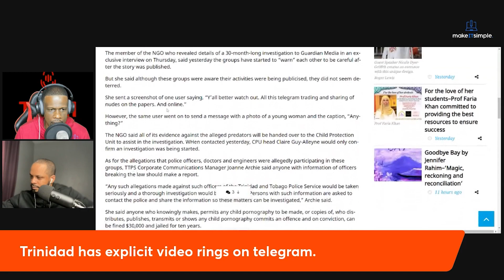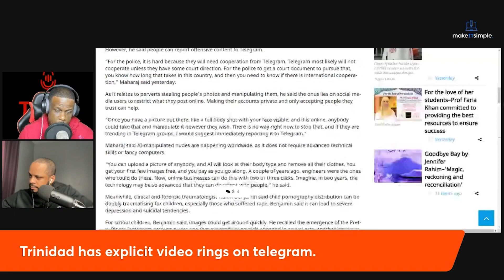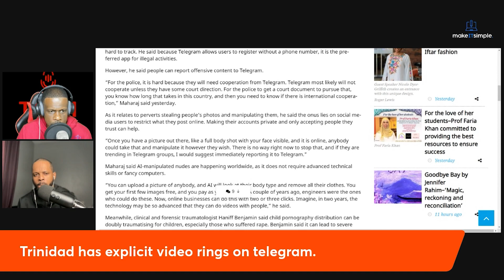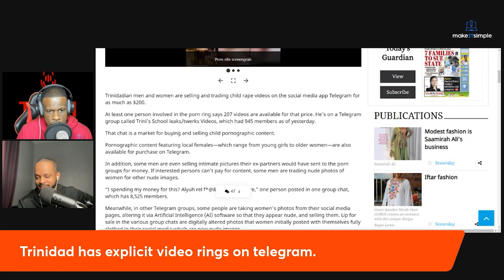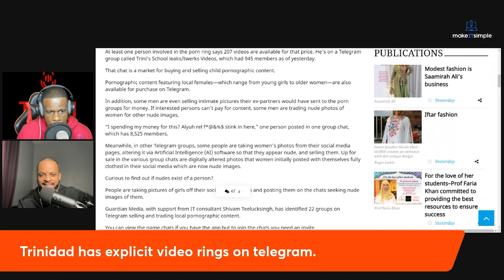Trinidad has explicit video rings on telegram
I'm an IT teacher from and Tobago